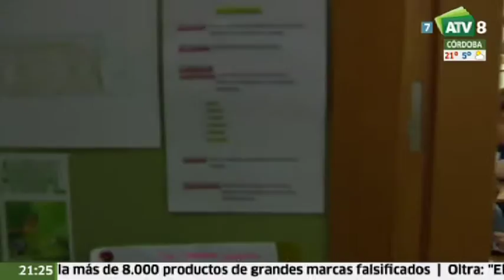Solidarios | Un proyecto musical e integrador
Emisión 18/12/15

"Solidarios" se acerca al proyecto musical Cantania. 2.800 alumnos andaluces participan este año. Es participativo e integrador. Los niños se divierten, se relajan y fomenta la autoconfianza.